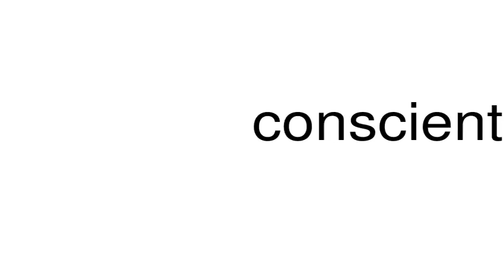How to pronounce conscientiae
This is a satire channel. This is a satire channel. How to pronounce the word conscientiae.